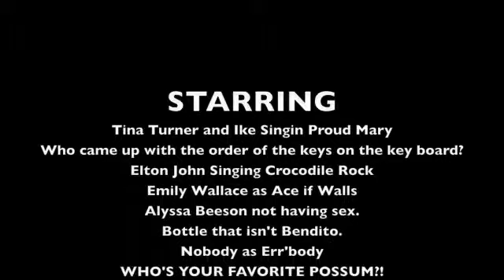Cough Medicine Gone Bad!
lambs on shrooms and chocolate milk dust,
hell yes